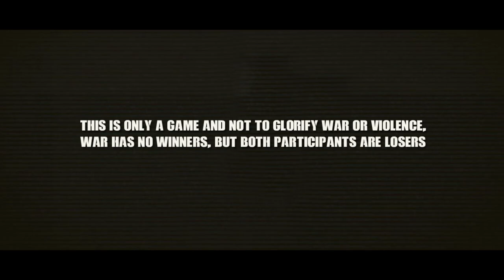French Special Forces Rescuing French Journalist Abducted in Afganistan- Arma III Cinematic Game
The Salvadoran Civil War (Spanish: guerra civil de El Salvador) was a twelve year period of civil war in El Salvador that was fought between the government of El Salvador and the Farabundo Martí National Liberation Front (FMLN), a coalition or "umbrella organization" of left-wing groups. A coup on 15 October 1979 followed by government killings of anti-coup protesters is widely seen as the start of civil war. The war did not formally end until 16 January 1992 with the signing of the Chapultepec Peace Accords in Mexico City.

This is only fictional depiction using Arma III mil sim